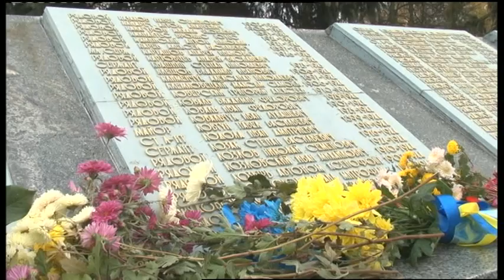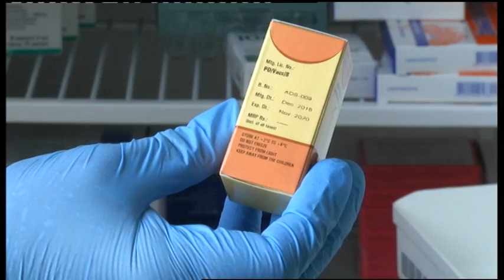28.10.2019. Новини. 17:00